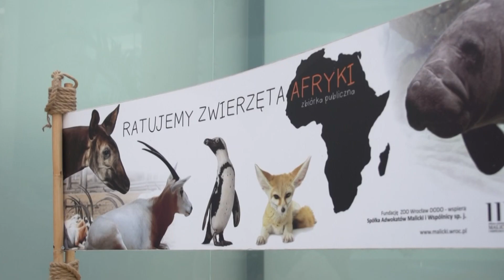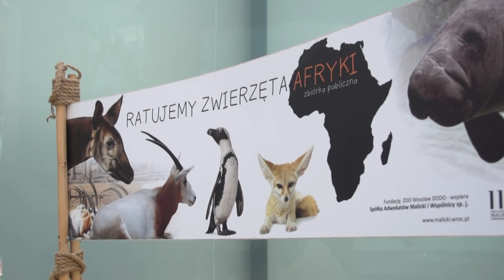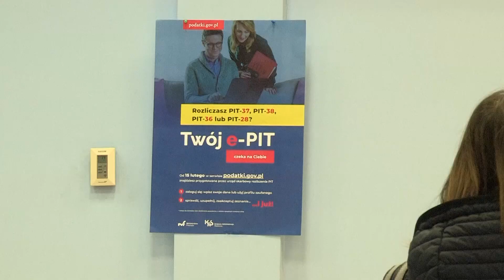Przekaż 1% podatku!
Każdy podatnik do 30 kwietnia powinien złożyć roczne zeznanie. Rozliczając się z podatku, warto pamiętać o przekazaniu 1% na organizacje pożytku publicznego. Wydawać by się mogło, że to niewiele, ale dla wielu organizacji to finansowanie, które pomaga realizować wiele zadań. W samym Wrocławia zarejestrowanych jest blisko 300 takich podmiotów.